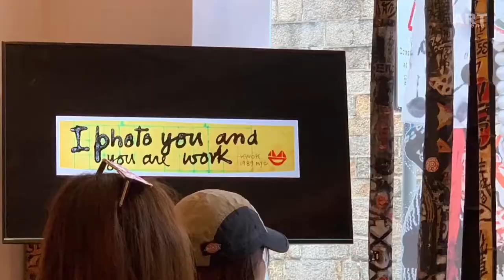Frog King Kwok The Living Legend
Hong Kong foremost conceptual and performance ink artist Frog King 蛙王 ~ 郭孟浩 （b.1947)  at a lunch meeting in 10 Chancery Lane Gallery Hong Kong during his exhibition ~ The Living Legend ( 28 Oct -  12 Jan 2019)